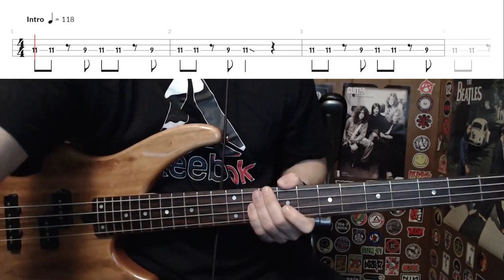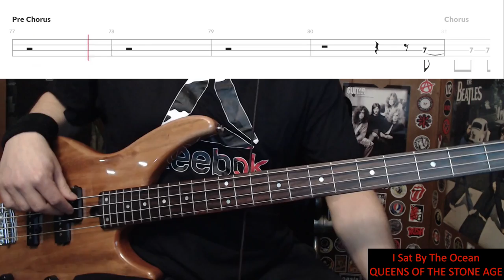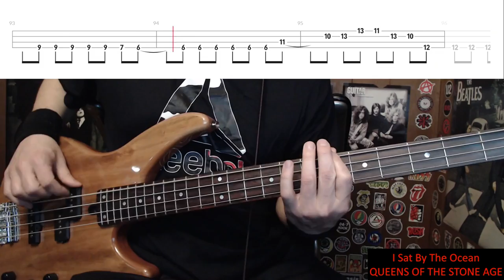I Sat By The Ocean by Queens Of The Stone Age - Bass Cover with Tabs Play-Along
Bass Cover with Tabs play-along of "I Sat By The Ocean" by "Queens Of The Stone Age".